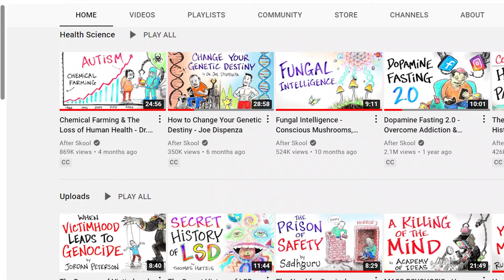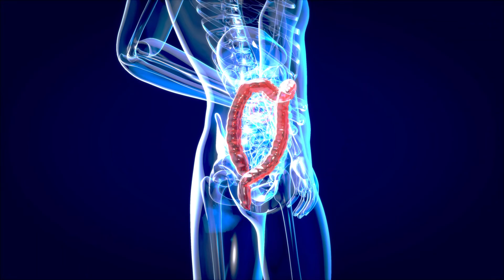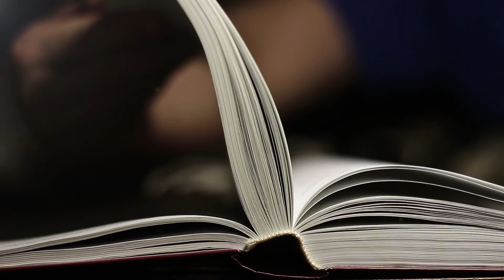How to Avoid Fungal Toxins in Your Food - Mycotoxins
This video is about the metabolites called mycotoxins in livestock feed, eventually making it through the food stream into your body.  If you are interested in natural farming methods and why they are superior to industrial farming practices this is a great video for you.

Your mom was right, you are what you eat and we want you to be as knowledgeable and healthy as possible.  Our goal is to take information from research papers and make them accessible to everyone interested in agriculture, nutrition and free healthy living.  Your health lets you shine brightly and express your gifts, giving you a chance to change the world!

Chemical Farming & The Loss of Human Health - Dr. Zach Bush

Bulletproof Diet